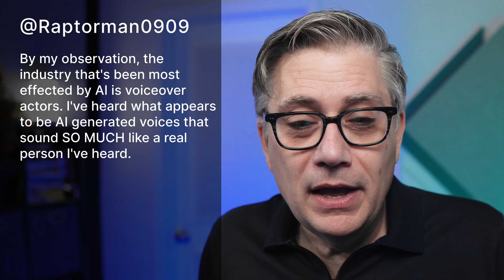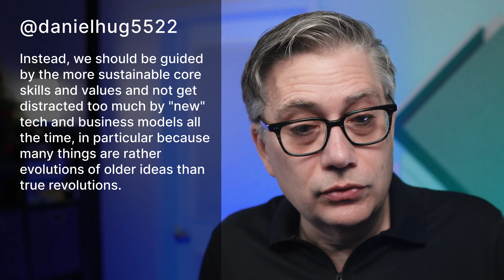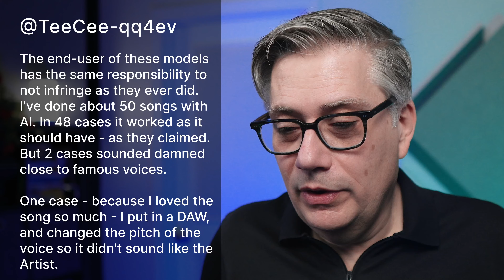AI Can't Do the Dishes Yet: Navigating Creative Careers in the Era of Emerging AI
🎥 Summary:
In this video, I address viewer comments on my previous discussions about generative AI in creative professions, exploring how the principles of critical skills, process focus, and agility apply to professional practice. I examine various impacts of AI, from challenges for voice actors to copyright issues, while emphasizing the importance of critical thinking and adaptability in navigating the evolving landscape of AI in creative fields.